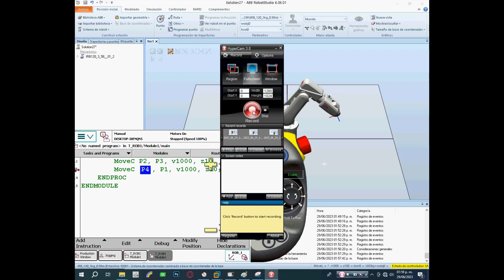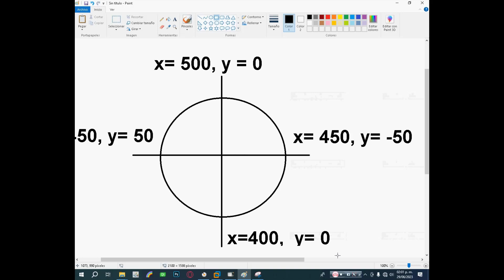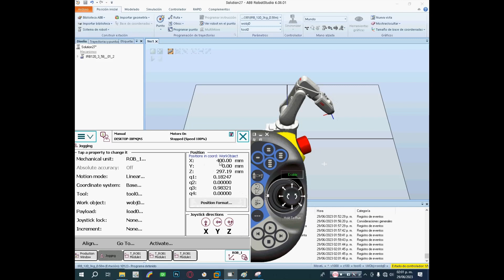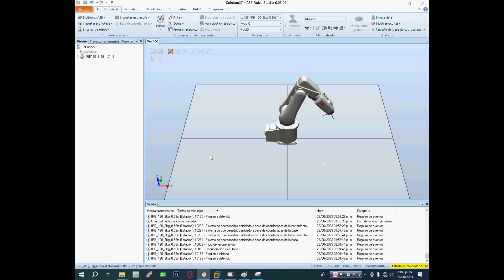ROBOT STUDIO ROBOT ABB CAPITULO 6 PARTE 3 MOV C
Esta es la parte 3 de mov c en robot studio, aquí les enseño como hacer un circulo espero les sirva :D